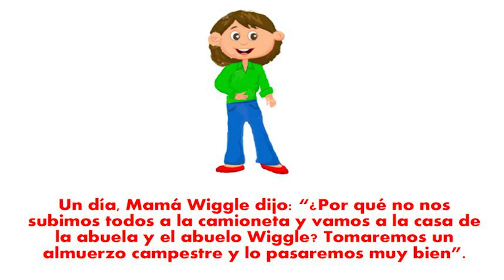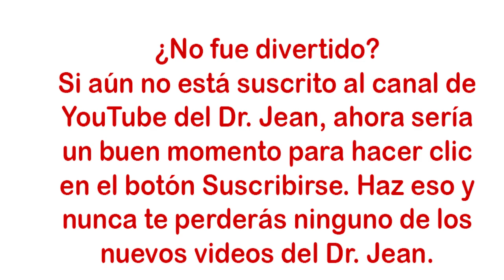Wiggle Family con Dr. Jean - Narración en español - Ver descripción para descarga gratuita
The Wiggle Family es una de varias actividades de "participación" creadas por el Dr. Jean. El movimiento ayuda a involucrar a los estudiantes en su aprendizaje. El libro de descarga mencionado anteriormente tiene más información y etiquetas de nombre que los estudiantes pueden usar mientras se les lee el libro.

LA FAMILIA WIGGLE
Historia de participación

Instrucciones: Asigne a los niños para que sean los diferentes personajes a continuación. (Dos o tres niños pueden ser cada personaje). Indíqueles que se pongan de pie, se muevan y luego se vuelvan a sentar cada vez que se mencione su nombre en la historia.

¡Pista! Al contar la historia, haga una pequeña pausa después de decir el nombre de cada personaje.

mamá hermana bebé gato abuela
Papá Hermano Perro Abuelo

The Wiggle Family is one of several "participation" activities created by Dr. Jean. Movement helps to involve the students in their learning. The download book mentioned above has more information and name tags that students can use while the book is read to them.

THE WIGGLE FAMILY
Participation Story

Directions:  Assign children to be the different characters below.  (Two or three children can be each character.)  Instruct them to stand up, wiggle, and then sit back down whenever their name is mentioned in the story.

Hint!  When telling the story, pause slightly after saying each character's name.

Mama           Sister                          Baby              Cat                 Grandma
Papa              Brother                     Dog               Grandpa